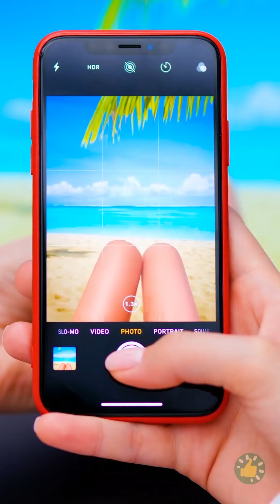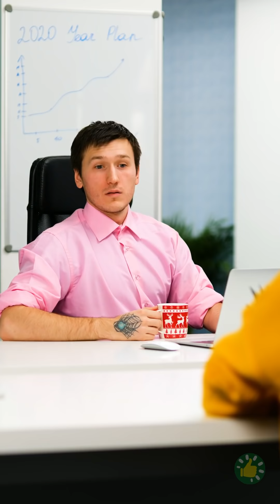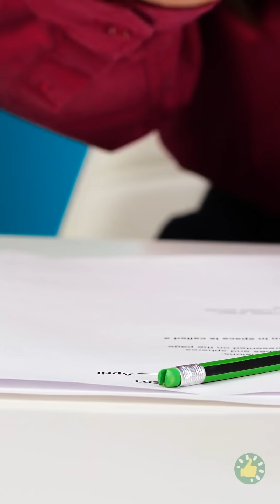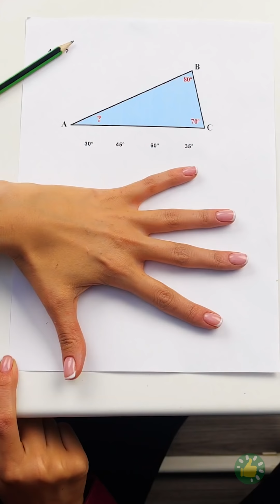إجراء المقالب بالفتيات || مشاكل وصعوبات تعاني منها الفتيات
الطوابع الزمنية:
00:01 مقالب الصيف
00:43 مقلب البرغر
01:08 مشاكل الصيف للفتيات
02:11 أشياء في العلاقات
04:28 عندما أحاول المساعدة
05:50 حيل ذكية للمواقف المحرجة
10:46 حيل رائعة بالجسم البشري